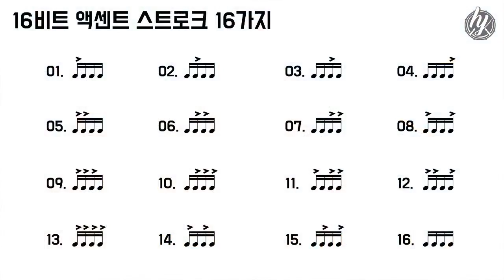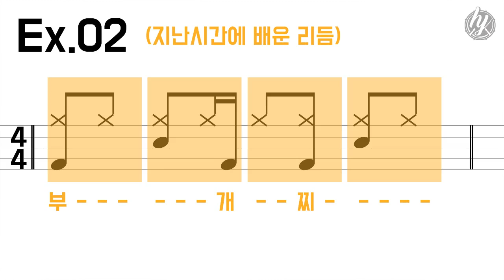[기초 레슨] 20. 16비트 킥 연습을 위한 16가지 패턴(기초 레슨 마지막 강의!)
안녕하세요? 드러머 조호연입니다.
약 2달 동안 고생 많으셨습니다!!

이번 영상은 기초 레슨 마지막 영상,
'16비트 킥 연습을 위한 16가지 패턴'소개 영상입니다.

예전에 액센트 스트로크 16가지를 설명할 때
제가 알려드린 16가지 경우의 수.. 기억 하시나요?

그 때 이 경우의 수에 대한 중요성을 강조했었는데,
이번 영상에서는 16가지 경우의 수를 활용해서
킥 연습을 하는 방법을 소개하고 있습니다.

이 연습은 저도 지금까지도 매일 하고있는 연습이기도 한데요,
16비트 리듬 연주에 있어서 아주 도움이 많이 되고
또 반드시 필요한 연습이라 생각됩니다.
이번 영상으로 기초 레슨 커리큘럼이 끝이 났습니다.
여러가지 복잡미묘한 마음들과 생각이 드네요.^^

이렇게 작은 커리큘럼 하나를 끝내게 되어서
한편으로는 좋지만 다른 한편으로는 아쉬움이 참 많습니다.

그래도 기초레슨이기에.. 이정도로 마무리를 하도록 하구요^^

앞으로 소개될 수많은 영상들엔 지금 이 기초레슨에서 소개된 내용과
중복되는 내용들도 다소 있을 수 있습니다.

아마 그때 동일한 내용을 다시 보시면
분명 지금과는 다른 느낌이실겁니다.^^
기초 레슨을 마치고 다음 커리큘럼들 준비를 하는데 시간을 좀 가질 예정입니다.
그리고 연 초에 말씀드렸던 새로운 컨텐츠들에 대한 내용도 조금 준비중인데요,

앞으로도 꾸준히 시청 부탁드리구요,
좋은 모습으로 찾아뵙도록 더욱 노력하겠습니다.

즐감해주시구요,
행복한 일 가득한 하루 되세요~!!
감사합니다.^^